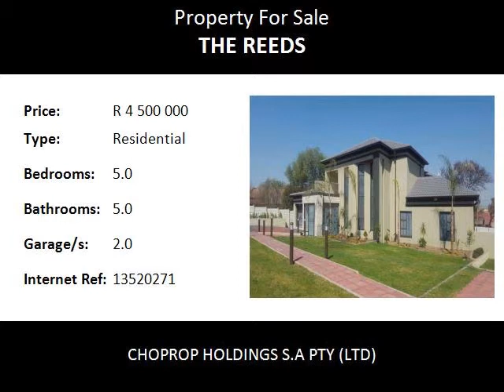5.0 Bedroom Residential For Sale in The Reeds, Centurion, South Africa for ZAR R 4 500 000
Bedrooms: 5.0
Bathrooms: 5.0
Garages: 2.0
Price: R 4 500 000

Property Description:

This is a stunning newly renovated contemporary home, with 5 bedrooms all en-suit it is perfect for a large family, located in The Reeds in Centurion Pretoria. The rooms are spacious with large built-in cupboards & the bathrooms are fantastically fitted with modern features like spa-bath, full body showers, heated towel rails. The main bedroom walks onto a large private balcony with stunning views.
Entrance Hall is double volume with a gorgeous Chandelier. There is a separate study
& pyjama lounge with TV hook-up. The Kitchen has all the modern finishes that any home chef could want. Lots of storage, 6 burner gas hob with extractor, double eye level ovens as well as a microwave, Cold Room plus separate space for the family refrigerator, it also has a separate scullery.
The house features lots of modern finishes through-out like porcelain tiles, glass & aluminium staircase, vinyl and sandblasted windows too many to mention.
This house was built for entertaining in mind with large reception rooms, Bar, huge dining room and covered patio leading to the pool and garden with walkways and sensor day/night lights. There are separate domestic quarters with en-suite. The double garage features glass automated doors any man’s dream. There is security fence as well as automated main gate.